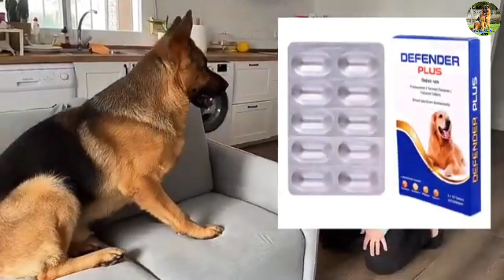German shepherd Price In India 2024।German Shepherd Dog Price in India। GSD Dog Monthly Expenses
german shepherd long coat price
german shepherd dog price tamil
german shepherd dog price hindi
german shepherd puppy price in hindi
german puppy price 2024
black german shepherd long coat puppy price
Black german shepherd long coat price
black german shepherd price in India
Long coat german shepherd price in india
Long coat german shepherd puppies for sale
GSD dog price
Black GSD price